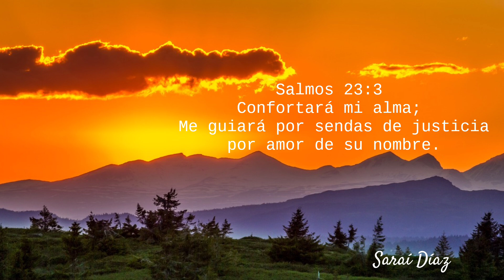Salmos 23:3 | Leído Por: Hermana Saraí Díaz | Marzo 24, 2023